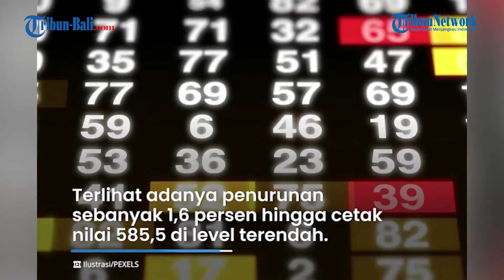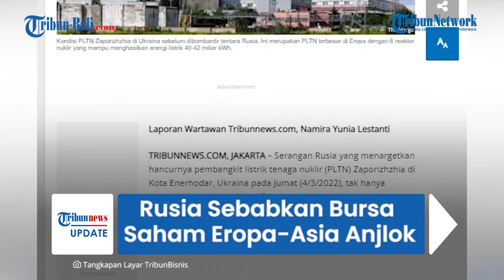Rusia Sebabkan Bursa Saham Eropa dan Asia Anjlok, Beraksi Bombardir PLTN Ukraina hingga Hancur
Bursa saham Eropa dan Asia rontok, seusai Rusia menghancurkan Pembangkit Listrik Tenaga Nuklir (PLTN) Zaporizhzhia di Kota Enerhodar, Ukraina pada Jumat (4/3/2022) lalu.

Hal itu membuat lemhanya saham di dua wilayah tersebut.

Tak hanya itu, investor juga kini dilanda kekhawatiran.

Diinformasikan bahwa saham Asia merosot ke level terendah.

Hal itu diketahui dari hasil indeks MSCI saham Asia-Pasifik.

Terlihat adanya penurunan sebanyak 1,6 persen hingga mencetak nilai 585,5, di level terendah.

Sejauh ini saham di Jepang dan Hong Kong merosot sebanyak 2,5 persen.

Hal yang sama juga terlihat di wilayah China, Australia dan Korea Selatan dimana nilai bursa saham ikut tergelincir diantara 0,07 dan 1,3 persen.

Terpantau dari laman Aljazeera, tak hanya saham yang anjlok, akibat adanya kebakaran pada pembangkit nuklir Ukraina juga memicu adanya pelemahan pada mata uang Asia.

[Yas]